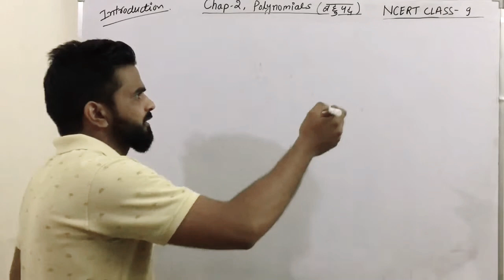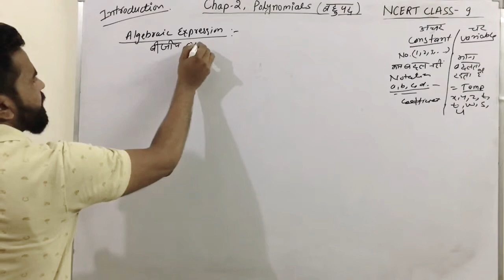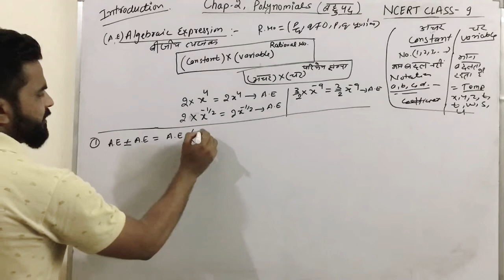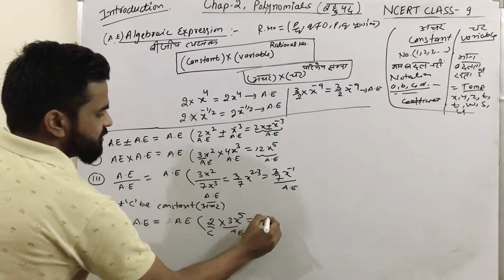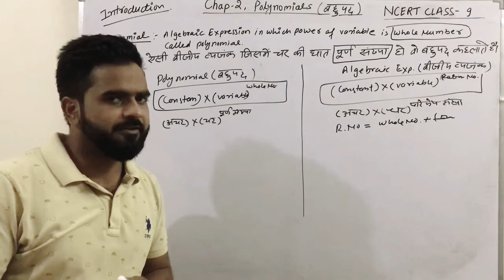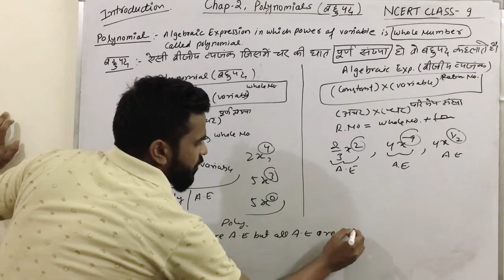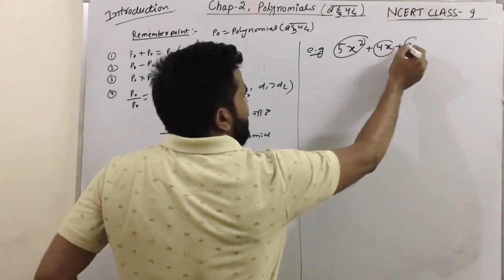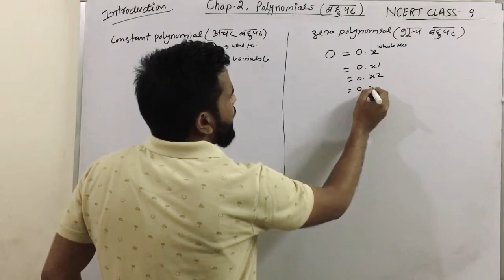Class 9 Chapter 2 Polynomials ( बहुपद ) Intro & Ex. 1.1 (Part 1)NCERT Maths